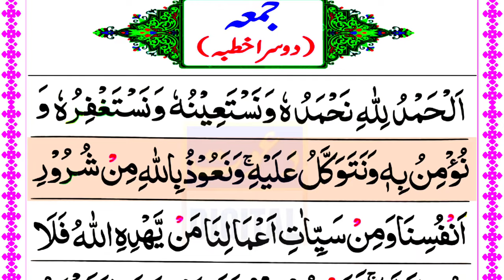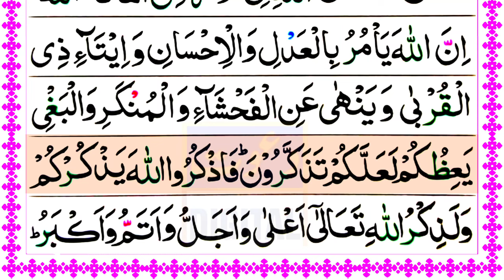Jumma Khutba 2 | Second Khutba of Jumma and Eid with Arabic Text | دوسرا خطبہ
Second Khutba Jumma and eid ul fitr & Eid ul adha. 2 Khutba with Arabic text wuth highlights.